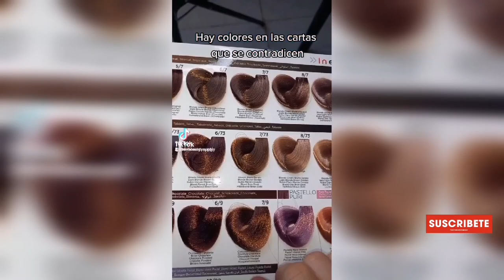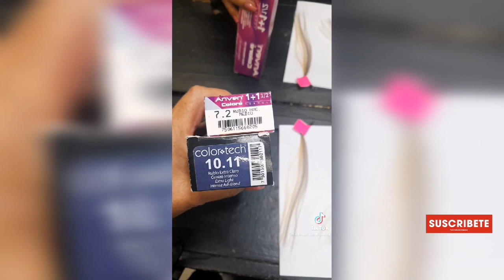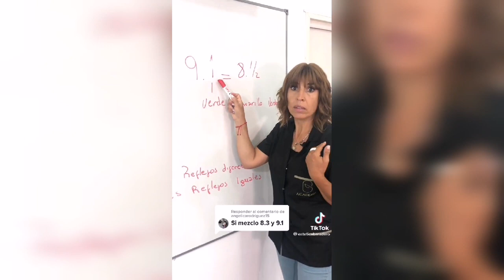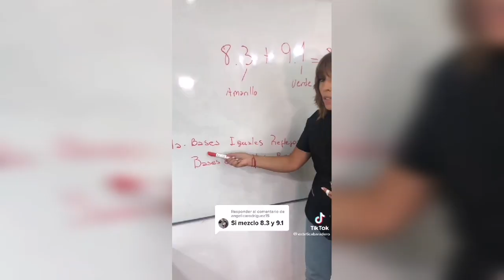matizes mezclas 9. 8. colores y sombreados fórmulas 😻😺😻😺😻